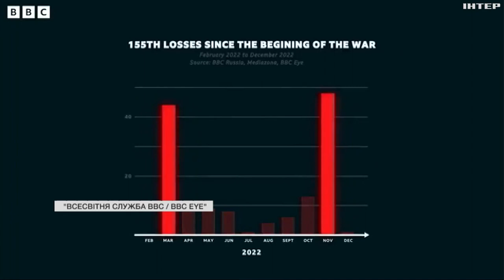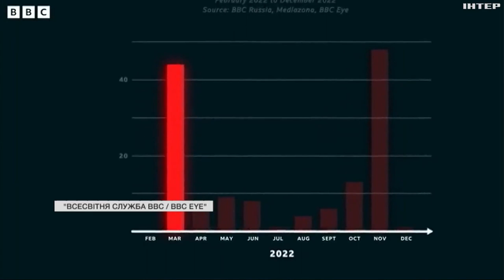Розслідувачі служби ВВС презентували стрічку про російське військо "Вони називають нас м'ясо"